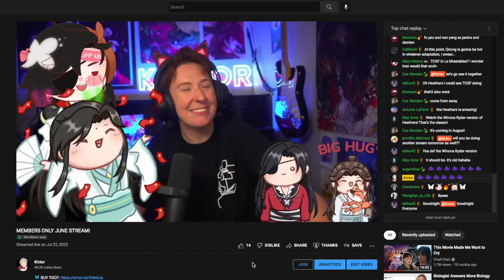THE TGCF MANHUA IS BACK AND I AM THIRSTY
THE MANHUA IS FINALLY BACK! So sorry I wasn't able to physically scream over Hua Cheng and Xie Lian but I was doing so in my head! A lot! I loved dissecting this new chapter and delving into the deeper meanings of some of what was said! Hualian for life.

0:00  Intro
0:11 Reading Begins
5:46 Discussion